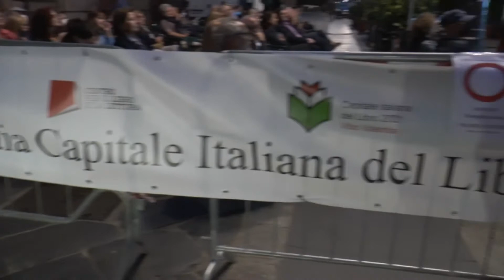VIBO VALENTIA: IL PREMIO STREGA 2021 A CASA BERTO